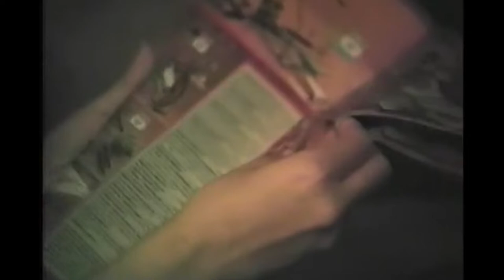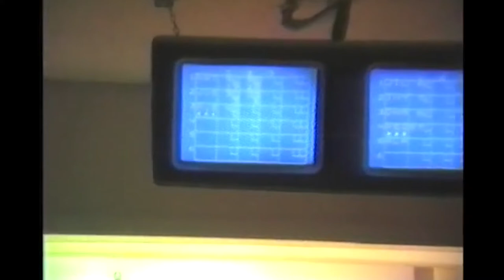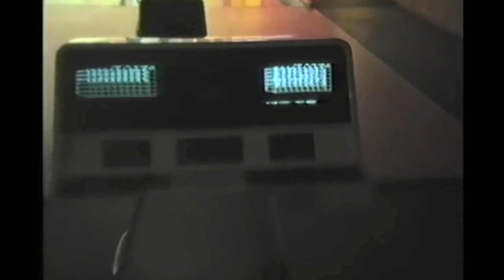HOME VIDEOS TAPE 10